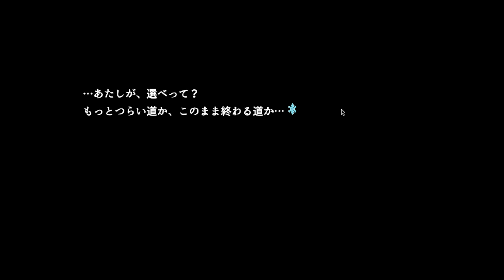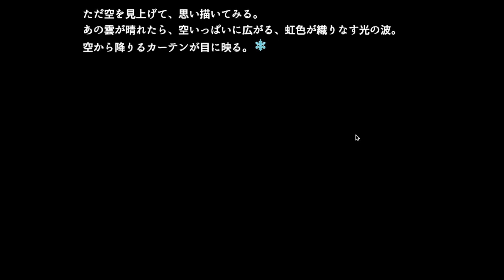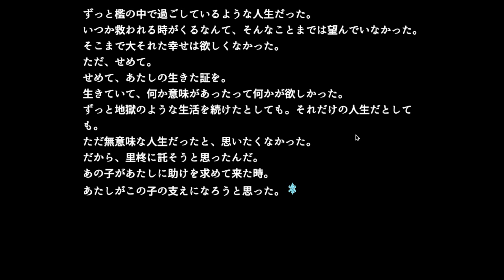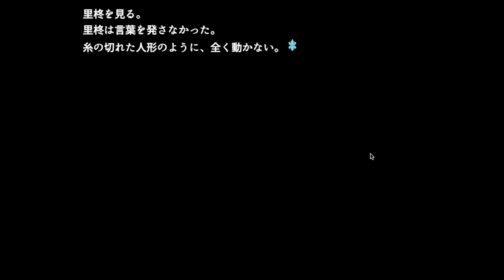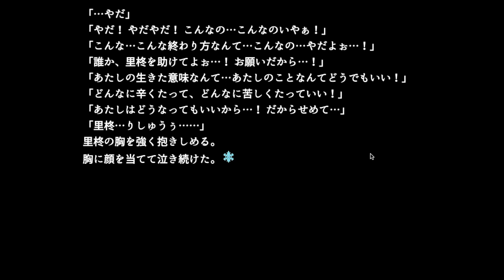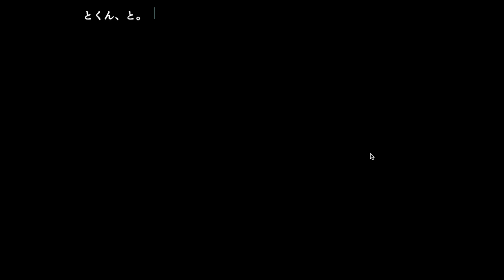【積層のAestivum】#24 雪の中の物語【実況プレイ】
想定外。
わからないものだなぁ…

面白いですねぇ。

◇「ティラノゲームフェス２０１７」において、グランプリを獲得した名作◇

本ゲームはフリーゲームであり、かつブラウザでもプレイできます。お手軽ですね。